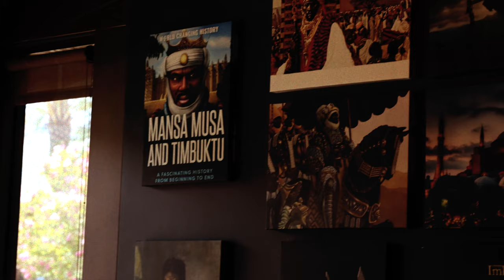Pep Williams Talks about Cuba. Cigars, Cars, and People.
Tim Long interviews Pep Williams about his photography series in Cuba. A big Thanks to Sautter Cigars of London and Burning Desire Cigar Lounge.